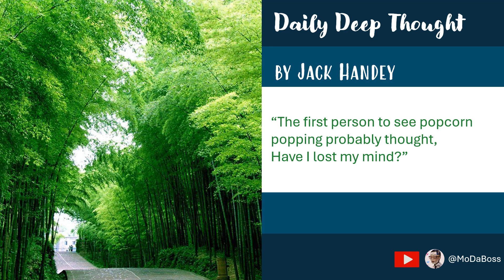Daily Deep Thought - POPCORN - by J.Handey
No one digs deeper than Jack Handey to demystify things that we all deal with in life. Join me as we draw deep wisdom from this SNL sensation.